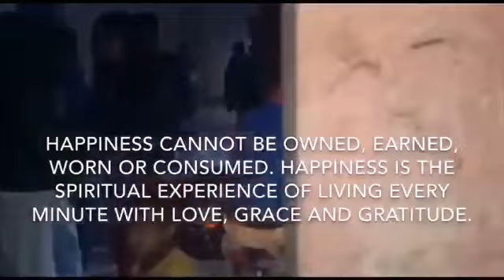This Deepawali Can you Bring Happiness for them?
initiative by Tarang Group , hazaribag
This Deepawali Can you Bring Happiness for them.today we celebrated diwali with slums nd birhor kids.really smile can not compare with money.